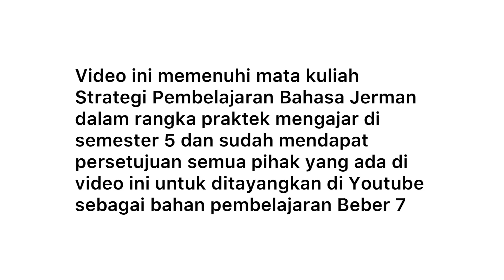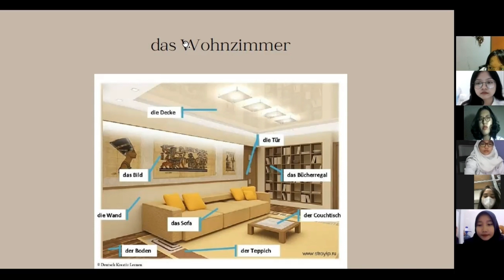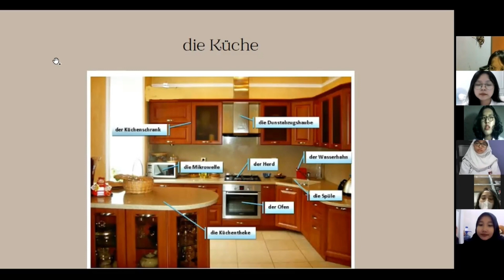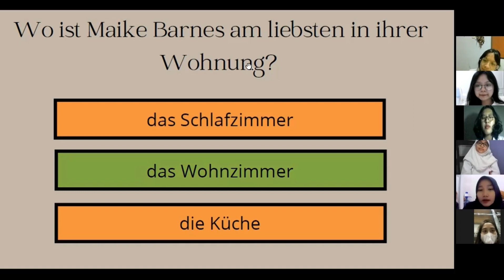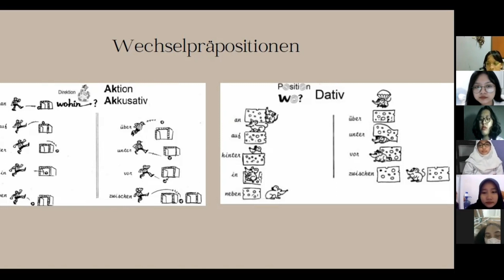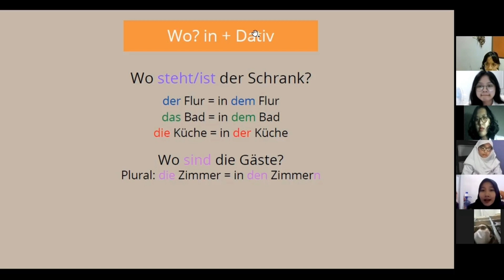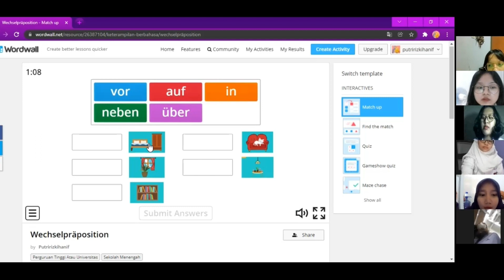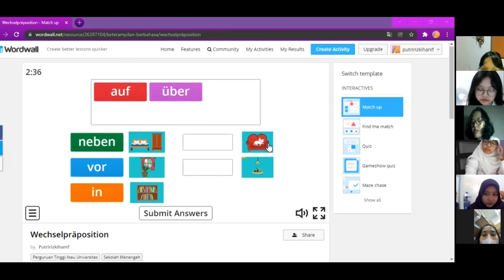Beber 7 - Die Wohnung und Wechselpräpositionen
Bismillahirrahmanirrahim. Halo, assalamualaikum wr.wb!

Yuk kita sharing belajar bahasa jerman di Youtube Channelku setiap malam minggu yaa.

Disini gak ada unsur menggurui ya, jadi kita sama-sama belajar dan pusing-pusing bersama, hihihi. Aku terbuka buat kalian yang mau ngasih saran dan kritik yang membangun.

Video Beber kali ini kita bahas Die Wohnung und Wechselpräpositionen. Semoga bermanfaat!

Terima kasih, wassalamualaikum wr.wb dan ini bunga buat kamu di hari Selasa dan pastinya bukan malam minggu (cie)🌷

Assalamualaikum, hallo!
Namaku Putri, resmi mengganti nama pena dari Naulan Rizki menjadi Raden Putri RHM di tahun 2020.

Q.S Ar-Ra'du:11.

Wassalamualaikum :)

Regard,
Raden Putri Rizki Hanifah Maulani.